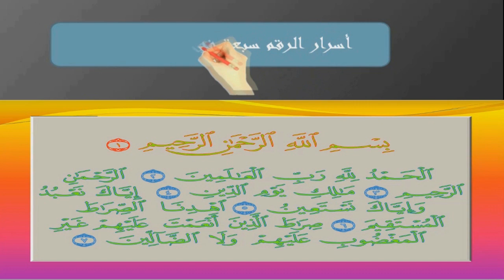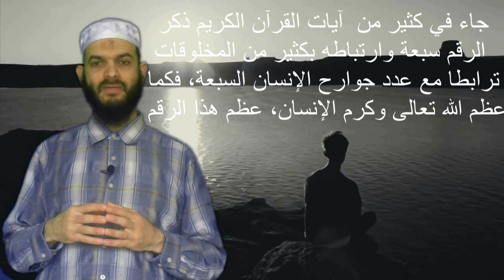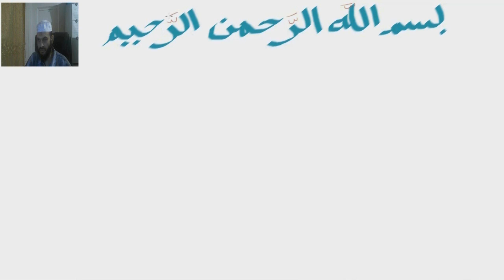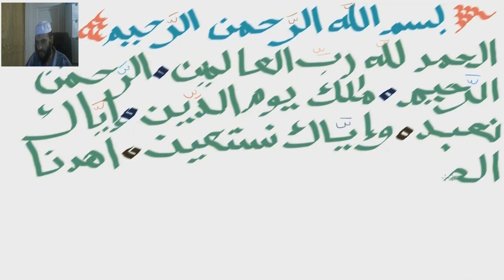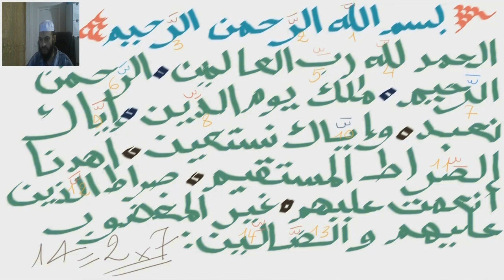أسرار الرقم 7 في القرآن الكريم، ج 1.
الرقم 7 للاطفال,
الرقم 777,
الرقم 77,
الرقم 7 بالعربي,
الرقم 7 في المنام,
الرقم 700 في المنام,
الرقم 77 في المنام,
الرقم 7 اناشيد الروضة,
الرقم 7 في القرآن الكريم,
الرقم 7 افتح يا سمسم,
الرقم 7 عصام الشوالي,
الرقم 7 في علم الأرقام,
ماذا يعني الرقم 7,
المهدي والرقم 7,
نشيد الرقم 7,
الرقم 7 م / ث شرقا,
ما سر الرقم 7,
ما سر الرقم 7 في الاسلام,
معجزة الرقم 7 في القران,
مضاعفات الرقم 7,
الرقم 7 للتلوين,
قصة الرقم 7 للاطفال,
كتابة الرقم 7 للاطفال,
تعليم الرقم 7 للاطفال,
لعنه الرقم 7,
الجذر التكعيبي للرقم 729,
الجذر التربيعي للرقم 729,
جدول الضرب للرقم 7,
كتابة الرقم 7,
قصة الرقم 7,
الرقم 7 في المنام للعزباء,
الرقم 7 في القران,
الرقم 7 في ريال مدريد,
الرقم 7 في المنام للمتزوجة,
الرقم 7 في علم النفس,
الرقم سبعة,
عجائب الرقم 7,
عدنان ابراهيم الرقم 7,
الرقم 7 في علم الارقام,
طاقة الرقم 7,
سر الرقم 7,
سر الرقم 7 في القران الكريم,
سر الرقم 777,
شرح الرقم 7,
رزدنت ايفل 7 الرقم السري,
رسالة الرقم 7,
رؤية الرقم 7 في المنام,
رؤية الرقم 7,
دلالة الرقم 7,
دلالة الرقم 7 في المنام,
دلالات الرقم 7,
تفسير حلم الرقم 7,
حقيقة الرقم 7,
تفسير الرقم 7,
تكرار الرقم 7,
تفسير الرقم 7 في المنام,
تفسير الاحلام الرقم 7,
الرقم 7 بالعربية,
الرقم 7 الذي حير العلماء,
الرقم الطاقي 7,
اسرار الرقم 7,
انشودة الرقم 7,
رقم٧
الرقم 7 للاطفال
الرقم 700
الرقم 77
الرقم 7 بالعربي
الرقم 77 في المنام للعزباء
الرقم 7 في القران الكريم
الرقم 7 للتلوين
رقم 7 يعني حرف الحاء
رقم 7 يرمز لحرف
رقم 7 يونايتد
رقم 7 يقول
الرقم 7 ماذا يعني
سر الرقم 7 يوتيوب
رقم 7 مانشستر يونايتد
رقم الحظ 7 يوتيوب
لغز رقم 7 وصلة
رقم الحظ 7 ويكيبيديا
المهدي والرقم 7
الإعجاز العددي والرقم 7
رؤى المهدي والرقم 7
رقم هوت 7
رقم هاتف 7
اعلان رقم 7 هيئة قناة السويس
الرقم الهيدروجيني ph يساوي 7 هذا يعني أن المحلول
هل الرقم 79 عدد اولي
رقم نوت 7
رقم 7 في نادي الاتحاد
رقم 7 في نابولي
رقم 7 في نادي النصر
لغز رقم 7 نوع سيارة
لغز رقم 7 نوع السياره
نشيد الرقم 7
نشاط الرقم 7
خصائص الرقم 7
رقم 7 مزخرف
رقم 7 مشاهير كرة القدم
رقم 7 معنى
رقم مطعم 7 days الزقازيق
رقم مجهول 7
حلم رقم 7
رقم 7 للاطفال
رقم 7 لوريات
رقم 7 للبلاستيك
رقم 7 ليفربول
رقم 7 لوريال
رقم 7 للعزباء
القيمه المنزليه للرقم 7
ورقة عمل للرقم 7
الاعجاز العلمي للرقم 7
القيمة المكانية للرقم 7
الإعجاز العددي للرقم 7
اوراق عمل للرقم 7
قصة للرقم 7
رقم 7 كبير
رقم 7 كرتون
رقم 7 كتابة
رقم 7 كرة القدم
رقم 7 قميص
زنزانة رقم 7 قصة عشق
رقم 7 في قراءة الفنجان
رقم الحظ 7 قناة دبي
العميلة رقم 7 قصة بالدارجة
الحلقة رقم 7 قيامة المؤسس عثمان
قصة الرقم 7
الرقم 7 في القرآن
الرقم 7 في الفنجان
الاعجاز في الرقم 7
الرقم سبعة
الرقم 7 عند اليهود
رقم 7 على البلاستيك
رقم 7 عيد ميلاد
رقم 7 عربي
رقم 7 عند الفراعنة
رقم 7 على ماذا يدل
رقم 7 عمان
أسرار الرقم 7 عند أهل البيت
ظهور الرقم 7
نموذج رقم 7 طلب صرف مواد
طاقة الرقم 7
استمارة رقم 7 ضرائب عقارية
القرار رقم 7 ضد بني وليد
قرار رقم 7 ضد مدينة بني وليد
رقم 7 صغير
رقم صبغة 7/1
رقم صبغة 7
رقم 7 في صبغة لوريات
زخرفة رقم 7 صغير
رقم 7 في صبغة غارنييه
لغز رقم 7 صاحب مهنة
سر الرقم 7
سر الرقم 78
سر الرقم 7 عند اليهود
سر الرقم 77
سر الرقم 777
سر الرقم 70
سر الرقم 786
سر الرقم 72
لغز رقم 7 شعار
لغز رقم 7 شعار سيارة
لغز رقم 7 شعار 2014
رقم 7 السكه شمال في شمال
لغز رقم 7 شكل هندسي
شخصية الرقم 7
الرقم سبعة (7) أثره وإعجازه في القرآن والسنة النبوية الشريفة
الرقم سبعة (7) أثره في المعتقدات والآداب والفنون وغيرها
رقم سات 7
رقم 7 في سفر الرؤيا
اية رقم 7 سورة الممتحنة
لغز رقم 7 سلسلة جبال في الجزيرة العربية
لغز رقم 7 سبع كلمات
آية رقم 7 سورة الطلاق
رقم 7 زخرفه
رقم زين 7
لغز رقم 7 زووم ان
رقم 7 ريال مدريد
لغز رقم 7 رشفة كلمات متقاطعة
تحضير رقم 7 رياض اطفال
رقم 7 في ريال مدريد 2020
لغز رقم 7 رموز ومعاني
ورقة عمل الرقم 7 رياض اطفال
رسالة الرقم 7
رقم 7 ذهبي
رقم 7 دايز الزقازيق
رقم 7 دايز
رقم 7 دبي
رقم درايف 7
رقم درايف 7 خريص
رقم درايف 7 بريده
رقم دولة 7
رقم درايف 7 الرياض
لغز رقم 7 خفض راسه
خاصية الرقم 7
الرقم ٧ حير العلماء
بوابة رقم 7 جامعة الملك فيصل
رقم j 7
جدول الرقم 7
الرقم السري للعبة جاتا 7
الرقم 7 تفسير
رقم 7 تلوين
رقم 7 تحت النسر
رقم 7 تعليم
رقم 7 تفسير
رقم تليفون 7pets
صاحب الرقم 7 تويتر
الرقم الهيدروجيني (7) تكون عن المادة
الرقم 7 بالعربية
الرقم 7 بالمنام
الرقم 7 بالحلم
الحلم بالرقم 7
تفسير الحلم بالرقم 7
عدد ينتهي بالرقم 7
الحلم بالرقم 70
تفسير الحلم بالرقم 70
الحلم بالرقم 77
تفسير الحلم بالرقم 77
الحلم بالرقم 71
رقم 7 في المنام
رقم 7 في المنام للعزباء
الرقم 70 في المنام
الرقم 75 في المنام
الرقم 777
صبغة رقم 7/0
صبغة رقم 7/00
صبغة رقم 7/1
صبغة رقم 7/11
لوريات رقم 7+11
رقم الحظ 7 14
رقم الحظ 7 18
صبغة رقم 7/17
لوريات رقم 7+10
لاكمي رقم 7/17
رقم 7 2016
رقم الحظ 7 28
رقم الحظ 7 29
رقم الحظ 7 25
رقم 7 برشلونة 2019
صبغة رقم 7/2
منشور رقم 7/2019
قانون رقم 7 2020
رقم 309 7
صبغة رقم 7/3
رقم الحظ 7 3
رقم الحظ 7 5
رقم٧
لوريات رقم 7+8
رقم الحظ 7 8
رقم 7 و 8 في المنام
القانون رقم 7-81
رقم 7 و 8 imei
رقم 7 و 8 سریال گوشی
لوريات رقم 7+9
*9*7*الرقم*المبلغ#